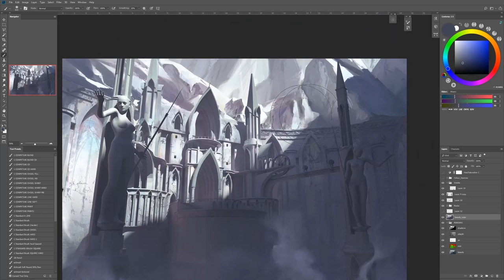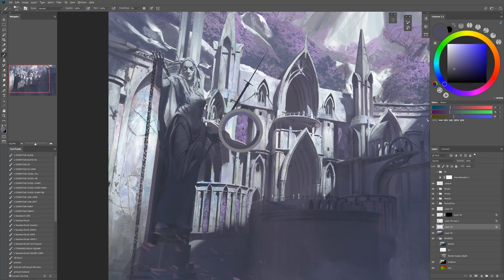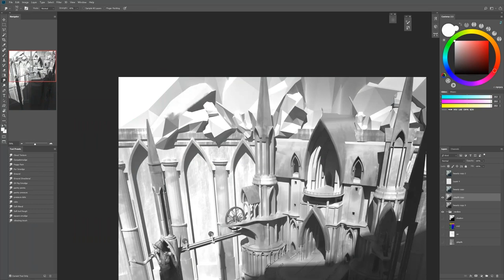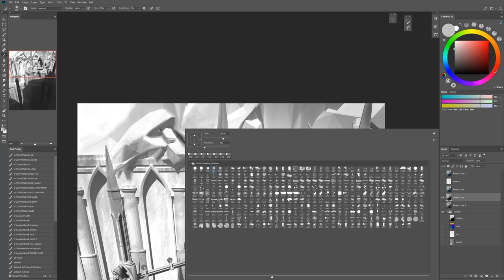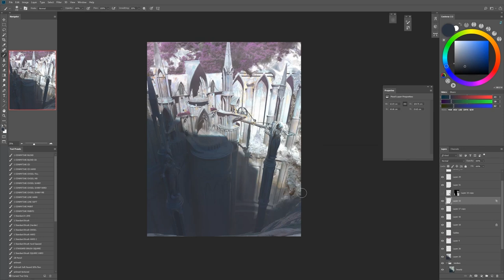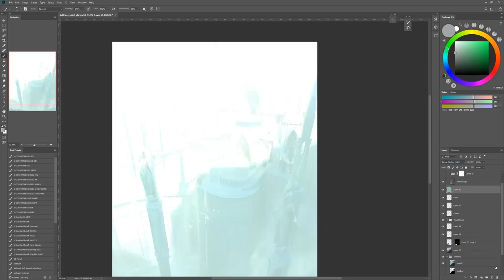Concept Masters Vol.1 - Painting Time-Lapse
Tutorial on how to use 3D as a  base for your 2D concepts with Connor Sheehan, Full tutorial and previews in the link above, software used in this tutorail is Blender, Octane, Daz3D, Photoshop.